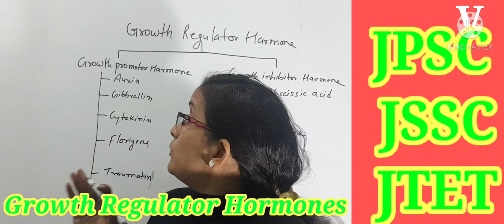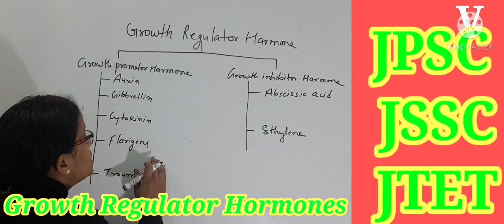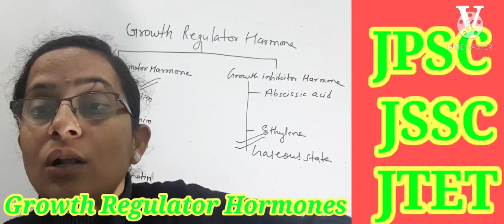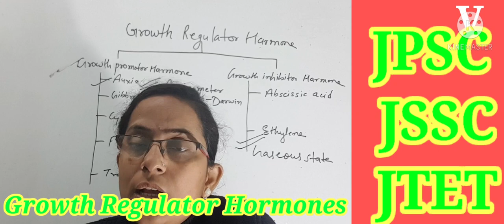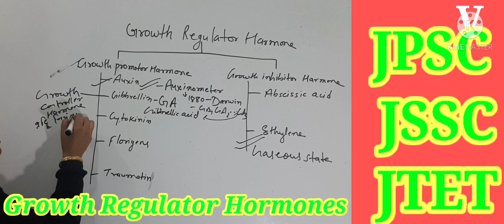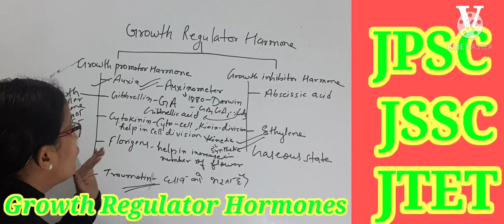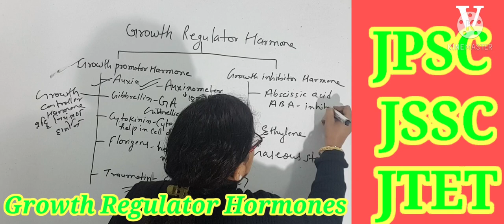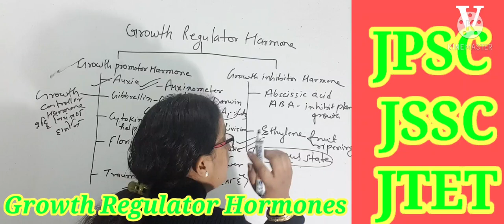Growth Regulator Hormones# किसी की लंबाई अधिक तो कोई बौना कैसे हो जाता है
6th जेपीएससी में चयनित Faizan server # विनय आईएएस अकैडमी से कुल 80 का चयन उनमें से एक है फैजान सरवर

6th जेपीएससी में चयनित अरुण महतो से सीधी बात# रेलवे ग्रुप डी से# इंटर में एक बार फेल लेकिन नहीं मानी हार

6th  जेपीएससी में डीएसपी पद पर चयनित प्रदीप प्रणव से सीधी बात # सातवी जेपीएससी की रणनीति

छठी जेपीएससी में संजीव कुमार सिंह का चयन योजना सेवा में हुआ उनकी रणनीति क्या थी

 जेपीएससी में चयनित भूतनाथ रजवास मैट्रिक में 43 परसेंट इंटर में 42 परसेंट फिर कैसे मिली सफलता रणनीति

6th जेपीएससी फाइनल सिलेक्शन सोमनाथ पूर्ति से सीधी बात #15 किलोमीटर पैदल सरकारी स्कूल में पढ़ते थे

6th jpsc# कुंदन कुमार से सीधी बात vinayiasacademy# हिंदी स्कूल में पढ़ कर अंग्रेजी में सफलता

6th jpsc final selection, राजेश कुमार से सीधी बात# विनय सर से कैसे लिया था मार्ग दर्शन

 Success gallery of vinay ias academy
विनायक एकेडमी के सफलता में छात्र-छात्राओं की सूची

रेलवे में चयनित एवं वर्तमान में कोल्हान यूनिवर्सिटी में अकाउंटेंट पद पर कार्यरत संजय हंसदा से खास बात

 जीएसटी असिस्टेंट कमिश्नर के मिथिलेश कुमार ने छात्र छात्राओं को दिए करियर टिप्स विनय आईएएस एकेडमी में

 एसएससी एग्जाम कैसे पास करें ?राजीव रंजन ( Central excise&custom,GST) से प्रतियोगी परीक्षा के लिए खास बातचीत

SUCCESS list of vinay ias(Final selection) in IAS, JPSC, SBI & IBPS , PO, RBI&RRB, SSC, RAILWAY, सचिवालय

 एक बार में एसबीआई प्रोबेशनरी ऑफिसर में चयनित होने वाले आनंद कुमार से सुनिए सफलता की कहानी

एक दर्जी का बेटा बना ऑल इंडिया टॉपर चार्टर्ड अकाउंटेंट परीक्षा में

बैंक पीओ अधिकारी चंदन कुमार के सोनाली मुखर्जी की सीधी बात , career tips

Jpsc interview की तैयारी कैसे करें, 10 important points

 उत्तराखंड लोक सेवा आयोग में अंतिम रूप में चयनित भूवन सनवाल से सीधी बात, vinay ias